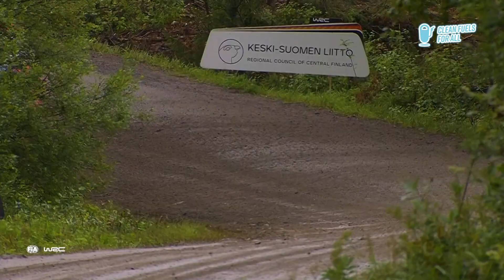The Internal Combustion Engine in Rally is more than an engine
We have arrived at the last European leg of the WRC. The Central European Rally, seen as a historic FIA WRC event, unites three nations: Germany, Czechia, and Austria.

As was the case in the past European stages we are in Passau to explain to the visitors what renewable fuels are, and their numerous benefits. For instance, the fact that we can keep using Internal Combustion Engines vehicles in a sustainable manner with sustainable fuels. In fact, the World Rally Championship has been doing so for almost two years now.

The CleanFuelsforAll team sat recently down with Toyota Gazoo Team Principal and Rally Driver Jari-Matti Latvala to talk about Toyota’s long-standing partnership in the competition. Jari Matti highlighted that the WRC is an important platform that allows collecting data from races performed in the toughest conditions to improve everyday cars.

“At the moment we are running with sustainable fuels. It's a great step already. And it's very important that we keep the internal combustion engine. (….) We can achieve carbon neutrality with e-fuels or hydrogen”, commented the driver.

The CleanFuelsforAll team is at the service park in Passau, Germany, to explain everything about these fuels to the rally aficionados. If you can't make it to the service park in Passau, you can still learn here at cleanfuelsforall.eu